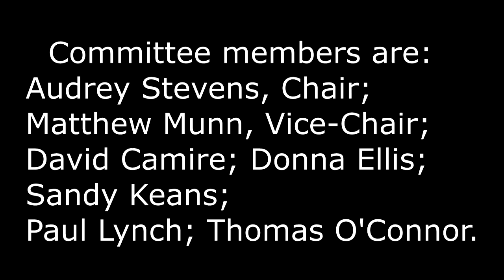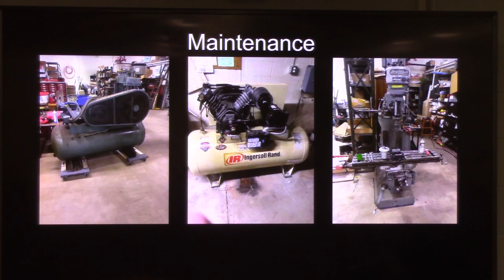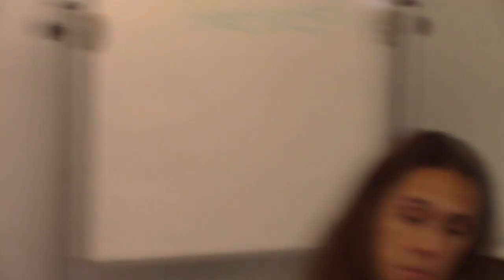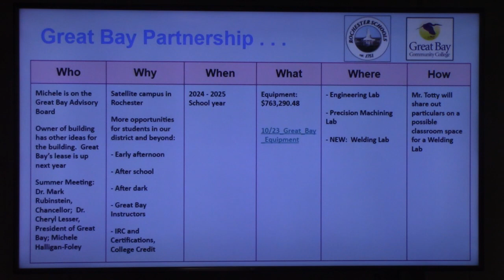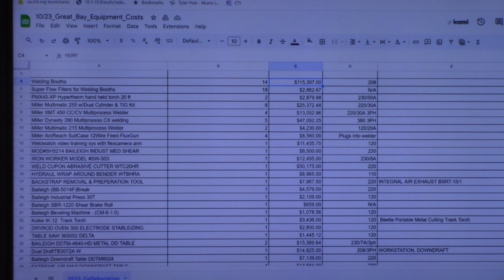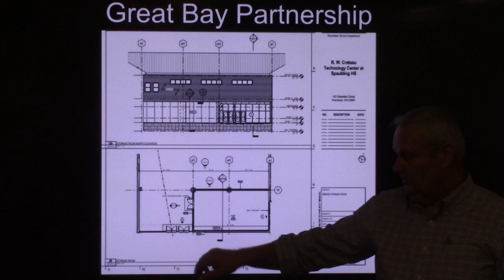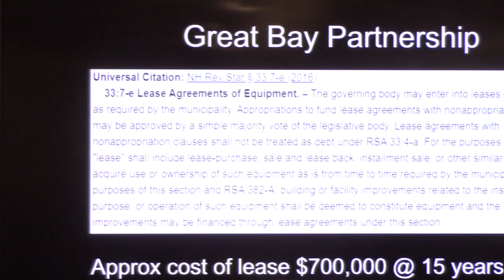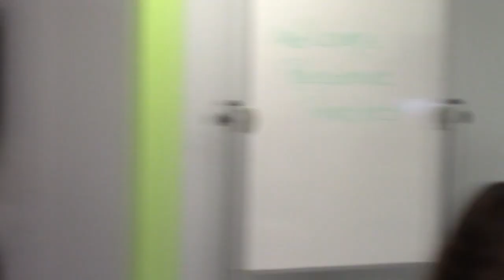building11 2 23